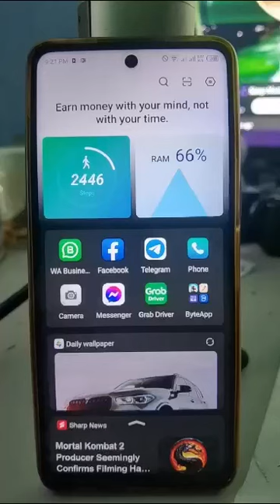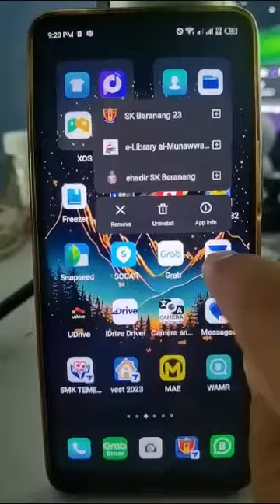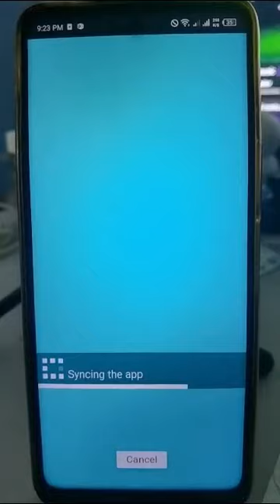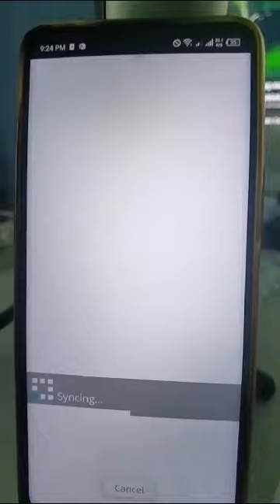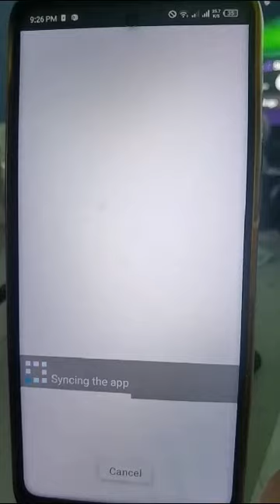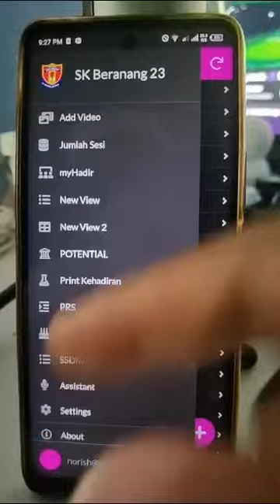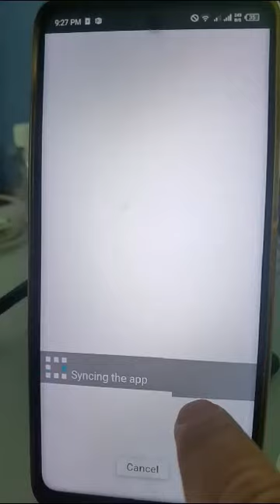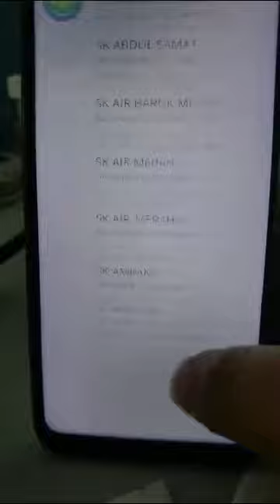BEBERAPA APPSHET DALAM HP YANG SAMA